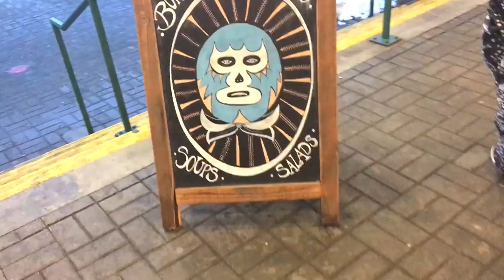Whistler Opening Day 2017 Vlog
In this video we head up Whistler mountain for the first snowboarding day of the season! The snow is deep and the temperatures are cold which makes for a perfect opening day! Our legs are holding up pretty well because we spent so much time preparing for the season. Most of our time today we spent snowboarding through the trees and hitting small drops. We hope that your local resort is opening soon and that you come visit us in Whistler some day! Leave any of your snowboard questions below!